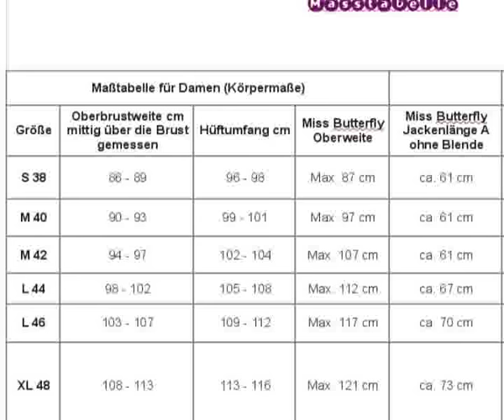Präsentation Swingerjacke "Miss Butterfly"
Stricken Sie sich diese wunderschöne Swingerjacke mit handgefärbten Garnen oder lassen Sie sie von uns stricken :)
Ein Exclusivdesign !

Das eBook beinhaltet die Beschreibung für 6 Größen. 85 Seiten !!!

Die Technik wird per Video sehr gut gezeigt.

Mehr Info oder Stricken Sie sich diese wunderschöne Strickjacke mit handgefärbten Garnen oder lassen Sie sie von uns stricken :)
Dieses Design gefällt Allen.